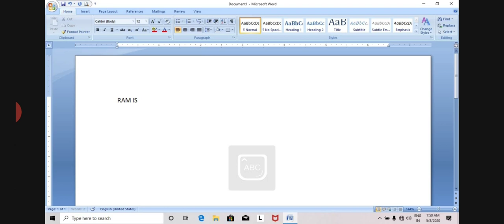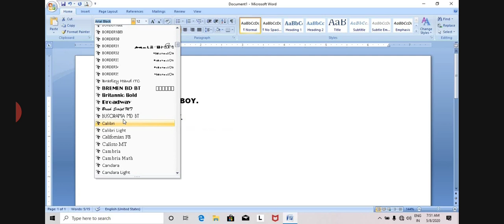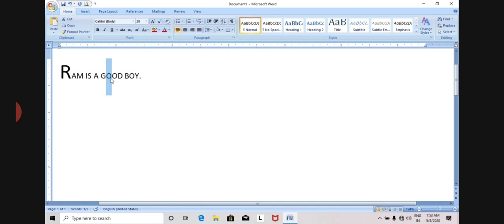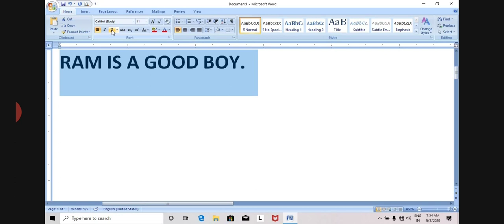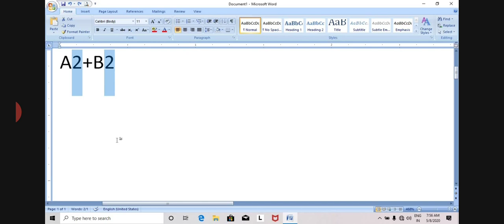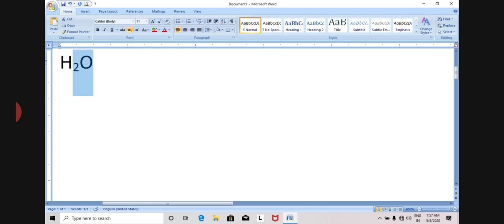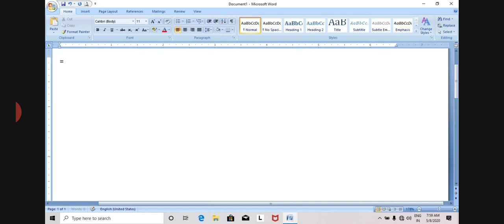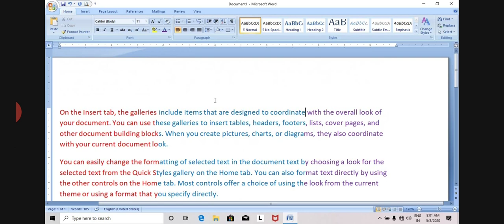Ms-Word Home Menu (Font)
Font